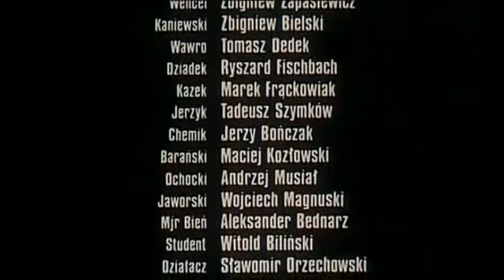Najlepsze sceny z filmu "Psy" -cz. 3